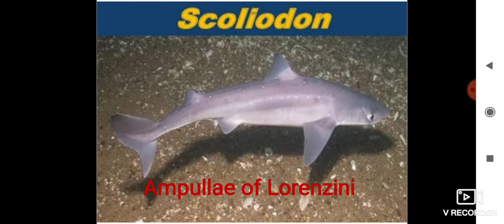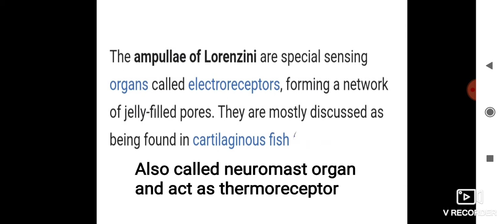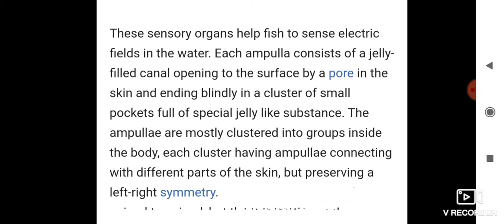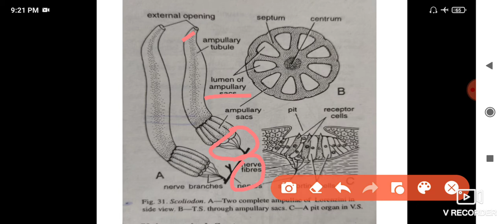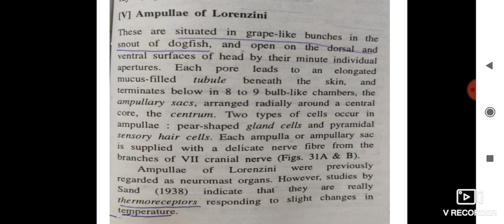Ampullae of Lorenzini of Scoliodon (BSc.II Year,Zoology ,Paper 1)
Dr. Azra Parveen
Assistant Professor
Zoology,SGG Govt College